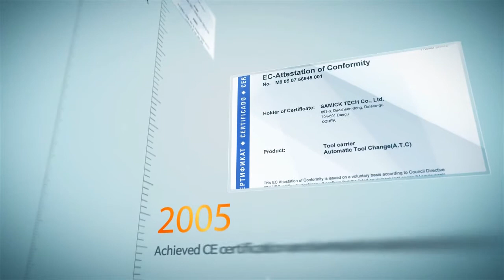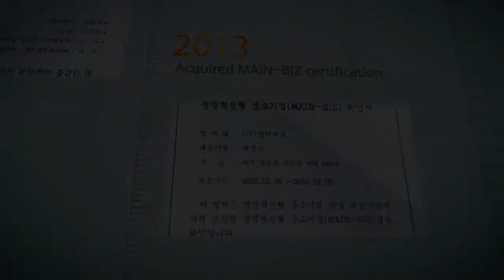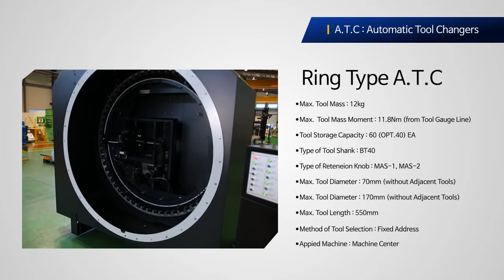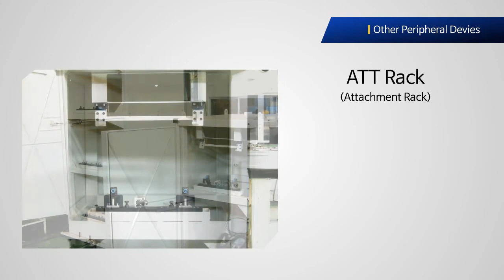절삭 가공 공작 기계의 핵심 유닛! 자동공구교환장치!!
삼익테크는 기계공구 및 기타 관련부품을 위한 주변장치인 A.T.C(자동 공구 교환장치), A.W.C(자동 공작물 교환장치), A.A.C(자동 공구 교환기)의 전문 제조업체입니다.

Samik Tech is a specialist manufacturer of A.T.C. (Automatic Tool Changers), A.W.C (Automatic Tool Workpiece changers), and A.A.C (Automatic Tool Attachment changers) peripherals for machine tools and other related components.

▶ 생산제품/Products
- A.T.C / A.W.C / A.A.C
- 자동 공구 교환장치 / 자동공작물 교환장치 / 자동 공구 교환기

대구경북기계협동조합 해외마케팅
대구시 기계산업 수출역량 강화사업
Daegu Gyeongbuk Machinery Cooperative, DGMC